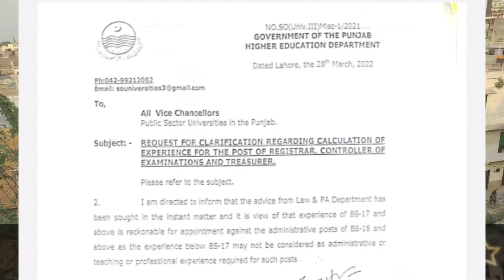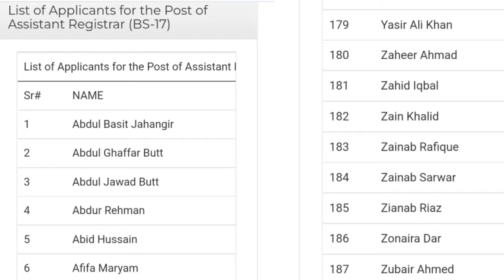Sialkot ki GC Women University ma Merit k Famous Taveez..or Powerful VC k liay songs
Sialkot ki one and only women university ma corruption k ambaar
power k illegle use per 2nd story